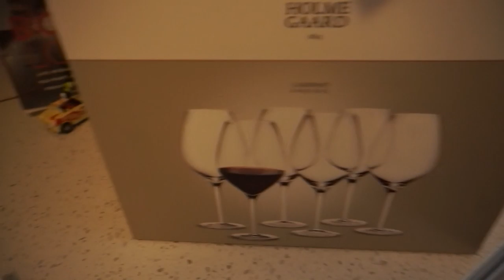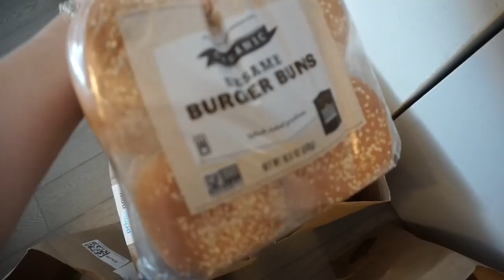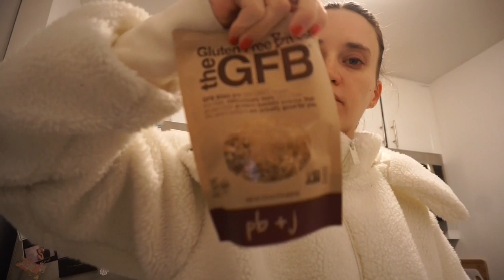Vlog Day 18: Our Amazon Prime Now order, organizing my shoe shelf and missing a workout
/// MENTIONED ITEMS ///
Vlogging Camera
Prime Now
Shoe Slotz
GFB Bites